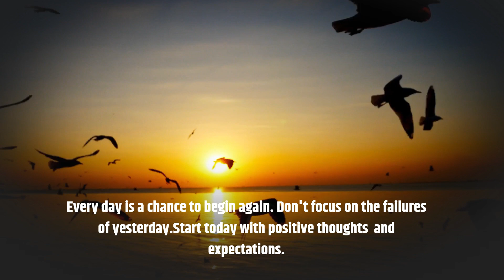Every day is a chance to begin again.Inspirational and motivational,believe, positive thniking.